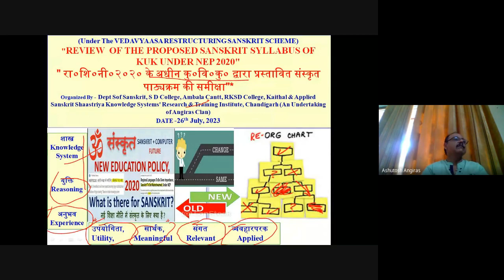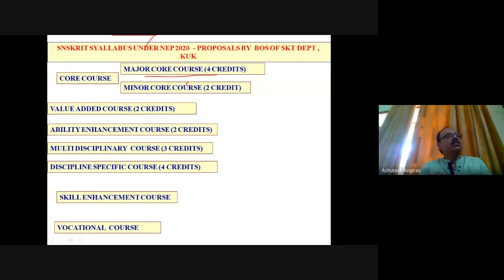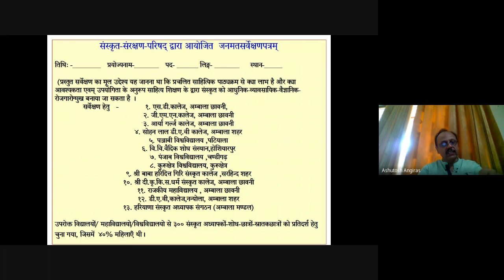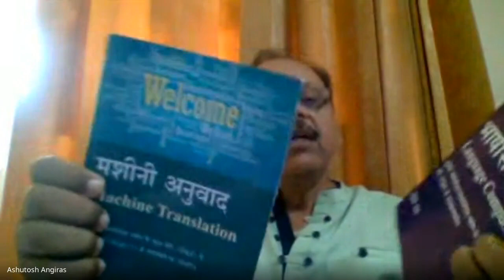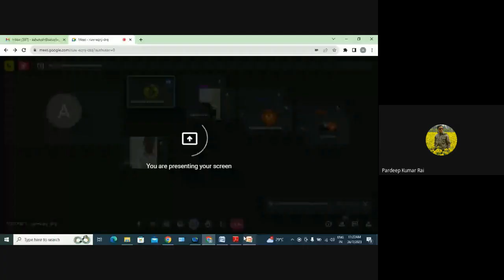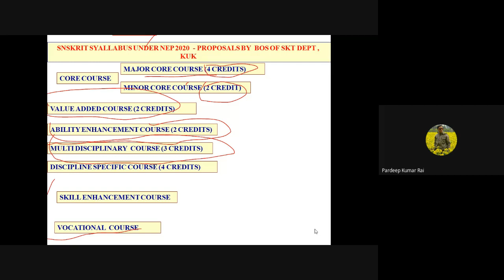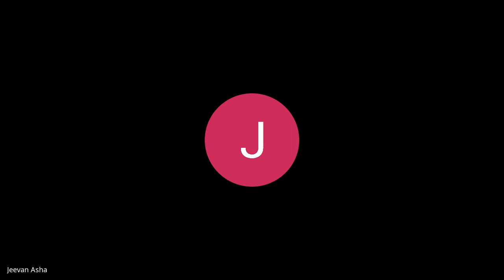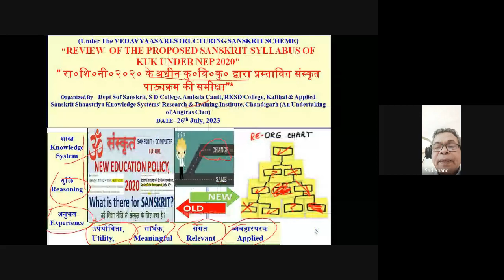REVIEW OF THE PROPOSED SANSKRIT SYLLABUS OF KUK UNDER NEP 2020, 26- 7-2023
*Gist fo the open house discussion held on 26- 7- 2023*
Dept of Sanskrit, S D College, Ambala Cantt, RKSD College, Kaithal & Applied Sanskrit Shaastriya Knowledge Systems' Research & Training Institute, Chandigarh (An Undertaking of Angiras Clan) organized an *Open House Discussion* on the topic -  *"REVIEW  OF THE PROPOSED SANSKRIT SYLLABUS OF KUK UNDER NEP 2020"* *" रा०शि०नी०२०२० के अधीन कु०वि०कु० द्वारा प्रस्तावित संस्कृत पाठ्यक्रम की समीक्षा"*
On 26th July, 2023 in which 71 participants shared their views to review of the proposed contents of syllabus is essential to check how much & where it is applied, relevant & useful in the present day emerging academic scenario and does it provide a context in which texts are to be taught ( e.g. in which context Gita is to be taught - in the context of personality development, management, skill enhancement, constitutional values etc or only for spiritual and Hindi translation purpose?) or how does this syllabus propose to create conditions for the skt students to evolve into thinkers so that they review political systems, economic, social, environment etc issues based on Sanskrit Shaastraas or does the contents of syllabus theorize any issue and provide space for practical, like Sanskrit Shaastriya psychology, good governance, human rights, film Review based on Saahitya Shaastra, computational Sanskrit etc  or has the board of studies of Skt conducted any survey before proposing this syllabus or did BOS consulted other stakeholders or invited suggestions from concerned people and if not why? Isn't board of studies accountable to all the stakeholders? There is no doubt that whatever board of studies has done , it must have done with all its goodwill and great scholarship at its command but the question is what kind of future we want for Sanskrit, it's students and Sanskritists too?  It was sad to note that there is BOS has put the old wine in new bottle. It’s strange why COMPUTATIONAL SANSKRIT has not been introduced in this syllabus which has lots of possibilities for all of us. It is requested that BOS of Sanskrit dept of KUK should revise the whole syllabus and re frame according to the utility, application and relevance of the preset day needs/ requirements so that Sanskrit plays a positive role in all aspects of society.
"तापाद् -छेदात्-निकषात् ग्राह्यं मद्वचः न तु गौरवात्।"
 "आपरितोषाद्विदुषां न साधु मन्ये प्रयोगविज्ञानं। बलवदपि शिक्षितानामात्मन्यप्रत्ययं चेत:।।"
Regards
Ashutosh Angiras,
Dr. Vinay Singhal, Head, dept of Skt, RKSD College, Kaithal,